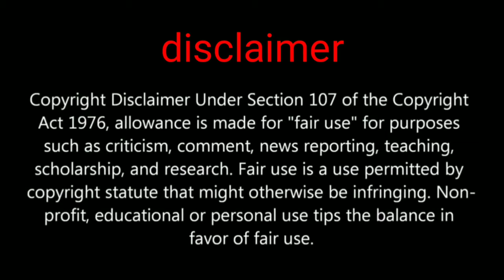PUBG MOBILE CHINESE VERSION ROYALE PASS SEASON 11 NEW 1 TO 100 REWARDS LEAKS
Hi friends welcome to my channel all about pubg in first thank you for watching in this video We are going to show you about game for peace new season 11 rewards

GADGET UNBOXING

My channel tags ignore this part

5 December 2020 at 3:30 AM my description